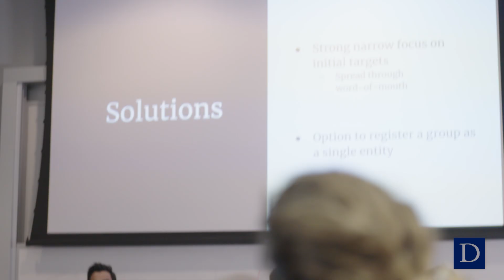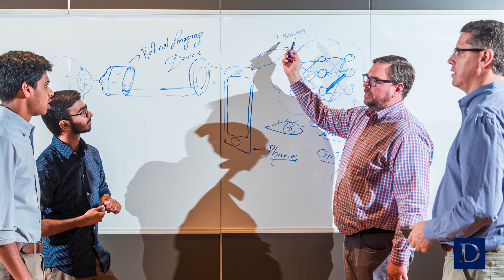The Founder's Workshop at Duke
This special-topic course taught by entrepreneur and Duke Engineering graduate Steve McClelland, guides student teams through the development of startup plans, while guest speakers provide real-world insight.